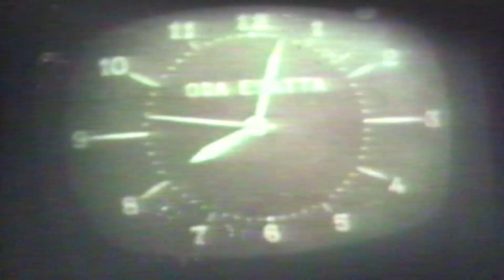OBIETTIVO MAGICO filmato creato negli anni 60 con la cinepresa 8 mm.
Negli anni 60, con una cinepresa ad 8 mm. a carica a molla, si faceva trucchi video fatti tramite pellicola, senza possibilità di controllare come veniva la ripresa una volta fatta ae non a sviluppo effettuato.
Oggi, con un semplice smartphone è possibile fare mille volte meglio di allora... ma l'ingegno di allora ci è stato utile per il resto della vita.
Altro filmato creato con gli amici di scuola dal titolo: CHE GAMBE
e questo dal titolo: ODIA TE STESSO